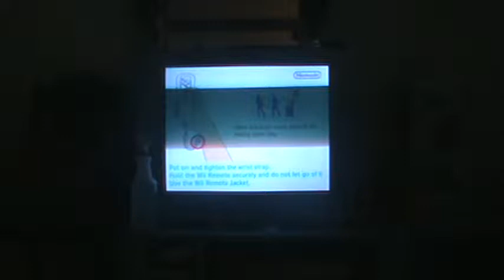Zombie Infiltration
More gameplay for Call of Duty: Black Ops Zombies